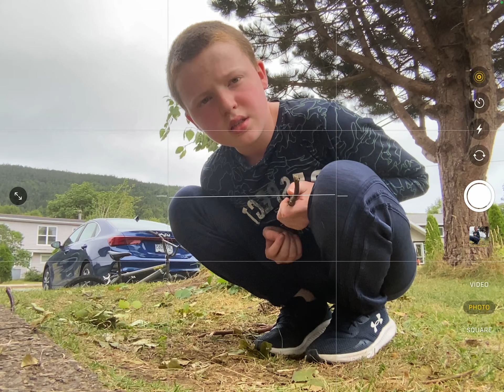August 4, Reiwa 6